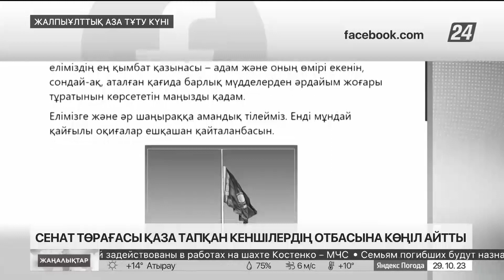Мәулен Әшімбаев қаза тапқан кеншілердің отбасына көңіл айтты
Қарағанды облысында болған қайғылы апатқа байланысты Сенат төрағасы Мәулен Әшімбаев, қаза тапқан кеншілердің туған-туыстарына көңіл айтты.